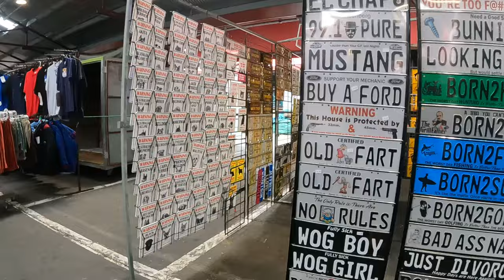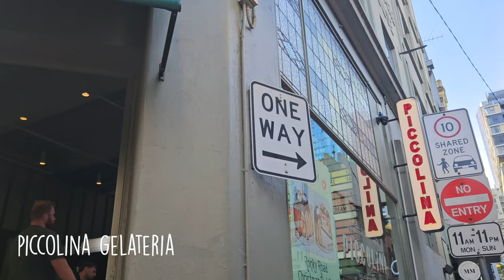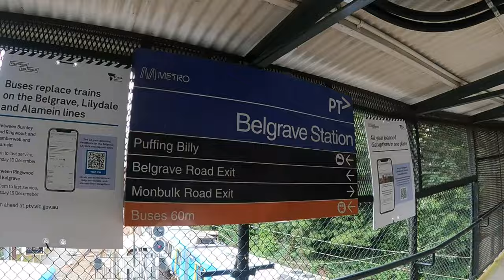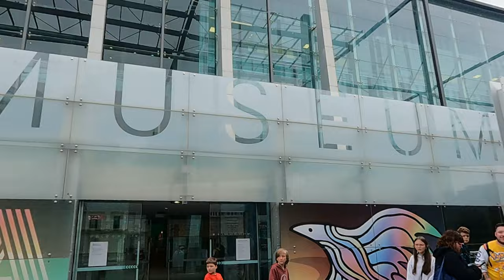What is so special about Melbourne? Australia | Lets find out in this City Vlog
I flew from London to Melbourne in Australia (with a stop in dubai) and was only in Melbourne for around 3 days and i was jet lagged for most of it but i think i managed to see most of the city. It was especially nice to see what Christmas is like in Australia. I would have liked to explore further afield but there is also next time. I am starting my journey in Australia in Melbourne before flying to Brisbane, the Gold Coast, Hamilton island and then ending up in Sydney.

Links to places i visited in Melbourne

00:00 Intro
00:24 Packing for Melbourne and map
02:33 Melbourne
02:44 Treasury on Collins hotel
02:52 Queen Victoria Market
03:30 Hosier Lane & Street Art
04:18 ACMI Museum
04:39 Betty's Burger
04:52 National Gallery of Victoria
05:45 Shrine of Remembrance
06:04 Royal Botanic Garden
06:59 Piccolina Gelateria
07:37 Puffing Billy Railway
10:20 Melbourne Museum
10:53 Lune Patisserie
11:53 Outro